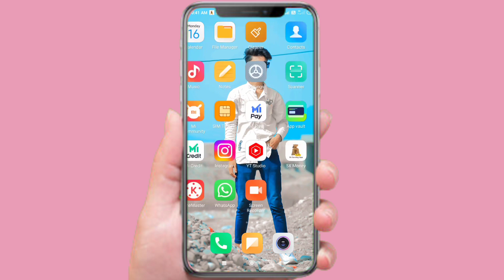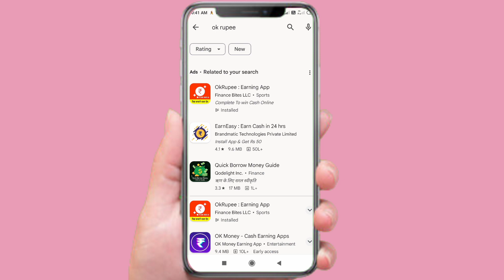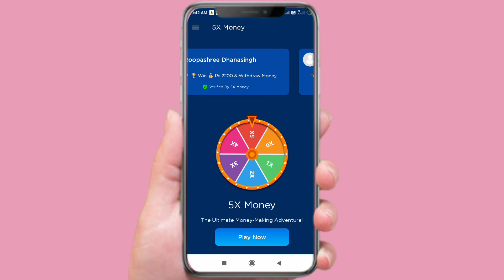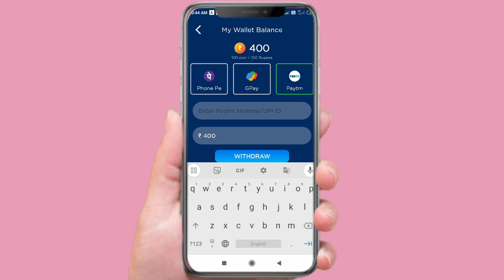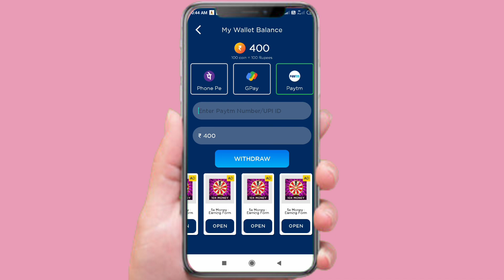How To Earn Money Daily 1000₹| Only Spin Karke Paisa Kaise Kamaye| Direct Withdrawal To Bank Account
Hello friends,
Aaj ke video me mai batane wala hu.
how to earn money
how to earn money from app
daily 1000₹ kaise kamaye.
paisa kamane ka tarika
phone se paisa kaise kamaye
online paisa kaise kamaye
how to earn money on online
how to earn money on phone